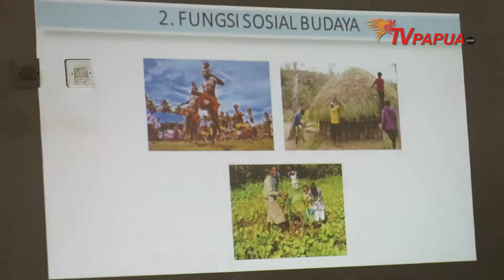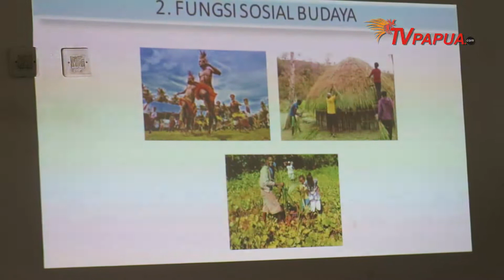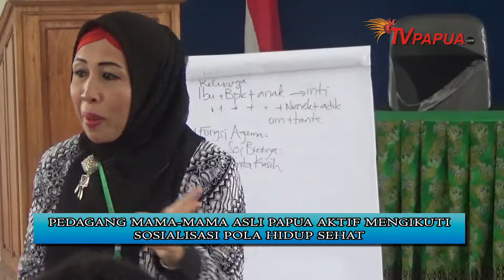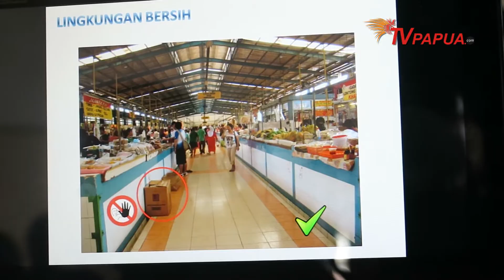PEDAGANG MAMA-MAMA ASLI PAPUA AKTIF MENGIKUTI SOSIALISASI POLA HIDUP SEHAT